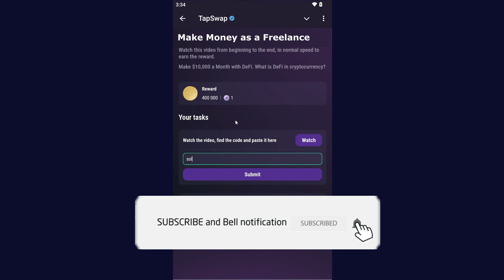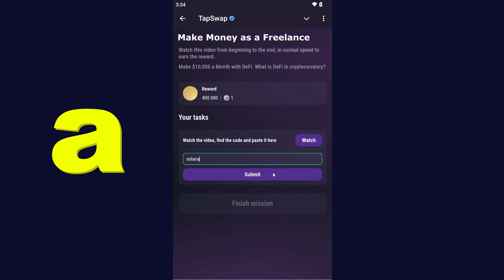Freelance Video Editor | Tapswap Code | 7 Ways to Make Money as a Freelance Video Editor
Freelance Video Editor | Tapswap Code | 7 Ways to Make Money as a Freelance Video Editor | Tapswap Code video daily today